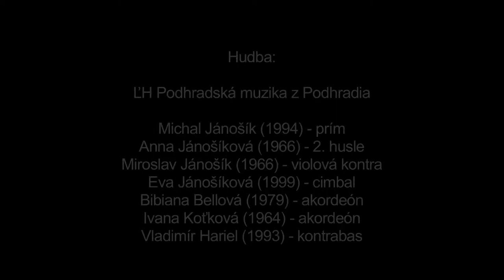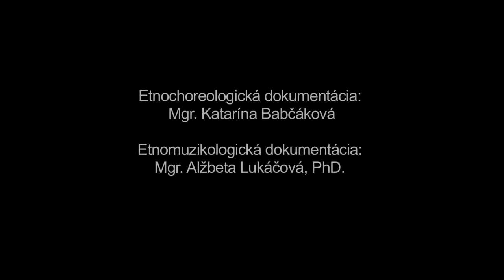Trombitáš, Podhradie, Múzeum SNP v Banskej Bystrici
Názov: Trombitáš
Inštitúcia: Múzeum SNP
Lokalita pôvodu: Podhradie

Interpreti - tanec: Milan Bella (1987), Alena Beňová (1960), Kvetoslava Pacelová (1959), Paula Pecková (1936) Interpreti - hudba: Michal Jánošík (1994), Anna Jánošíková (1966), Miroslav Jánošík (1966), Eva Jánošíková (cimbal), Bibiana Bellová (1979), Ivana Koťková (1964), Vladimír Hariel (1993)

Ďalšie informácie - tanec: Z repertoáru FSk Podhradie rekonštruované na základe výskumov u príslušníkov najstaršej generácie a na základe archívneho záznamu z výskumu Klimenta Ondrejku v Podhradí dňa 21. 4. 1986, na ktorom sú interpretmi Anna Vyletelová (1913) a Jozef Vyletel (1904). Rekonštrukcie v súčasnosti uskutočňuje najmä stredná a mladšia generácia pod vedením vedúcich skupiny a ľudovej hudby. Rekonštrukcia folklorizovaného spoločenského tanca v interpretácii vekovo i interpretačne heterogénnej skupiny na zázname vykazuje značný formálny posun, daný prerušením kontinuity existencie tohto tanečného typu v živom repertoári. Páry tancujú pomerne unifikovanú formu polky v čelnom postavení a polootvorenom držaní, prídupom zdôrazňujúc prvú dobu pri vodení po priestore premenným krokom. Ženský pár využíva motiviku aj iných rekonštruovaných tanečných typov (jednokročka, dvojkročka v čelnom postavení a uzavretom držaní, vodenie po priestore vpred a vzad, rotácia páru okolo vlastnej osi). Staršia žena (v páre s mladším mužom) využíva motív dvojkroku s náznakom vertikálneho pohybu v čelnom postavení a polootvorenom polkovom držaní. Unifikované polky sa na naše územie sa šírili z mestského prostredia západnej Európy a Čiech od začiatku 20. stor. V lokalite sa tradíciou ustálil a zakonzervoval názov tanca i podľa incipitu sprievodnej piesne.